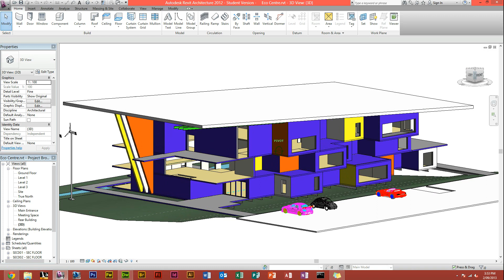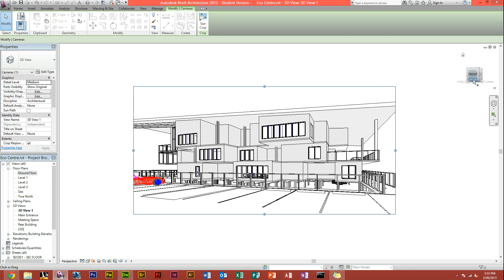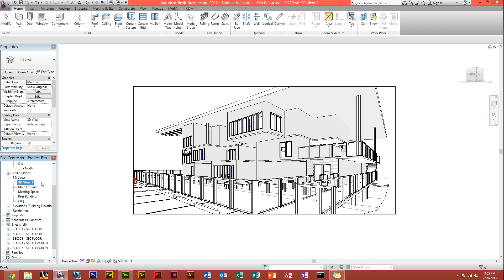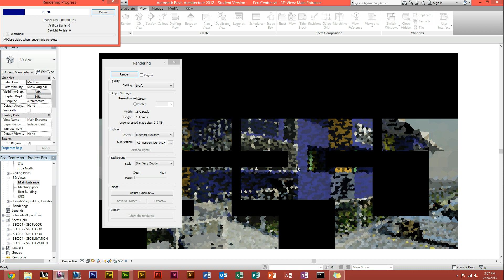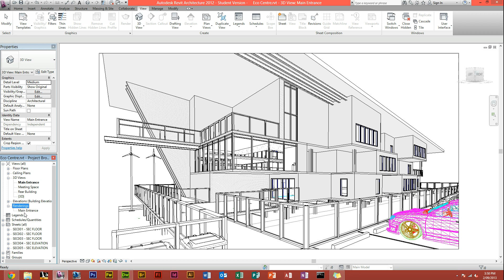Autodesk Revit Architecture - How To Make A Render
How to make a render using Autdesk Revit Architecture 2012
More videos on Autodesk Inventor, Revit and AutoCAD and more Adobe software videos uploading soon
Will have website being published soon make sure to check it out!
Any tutorial recommendation on any graphics software please message or comment,